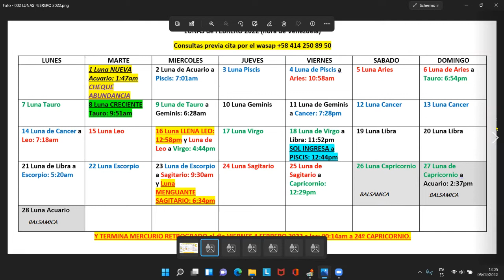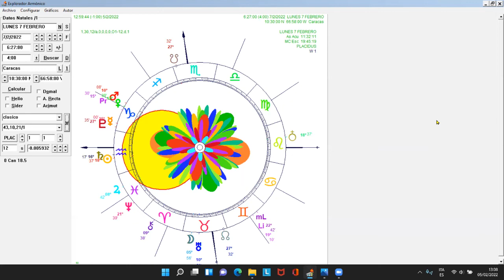RCR750 - Guía Astrológica | Lunes 07/02/2022